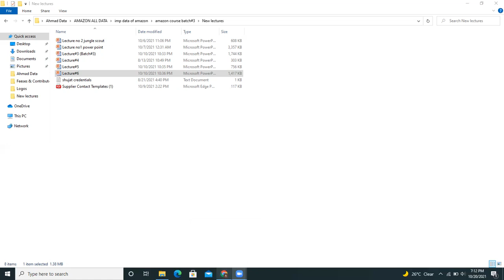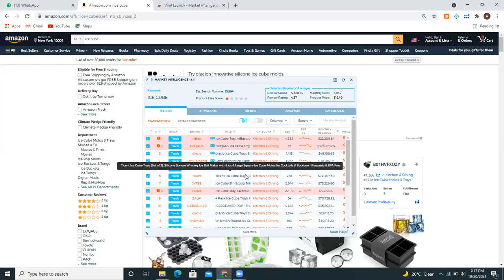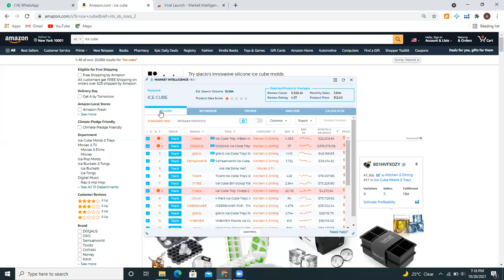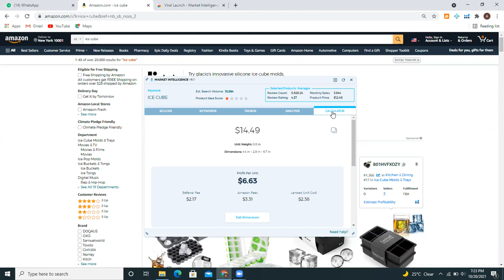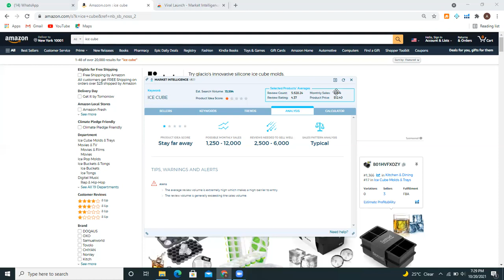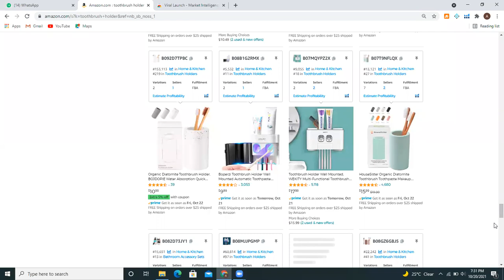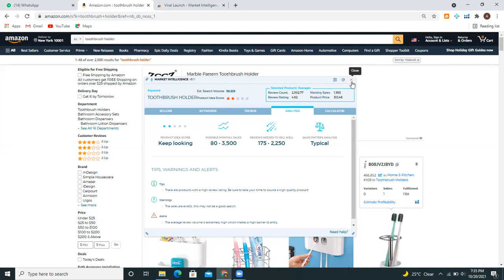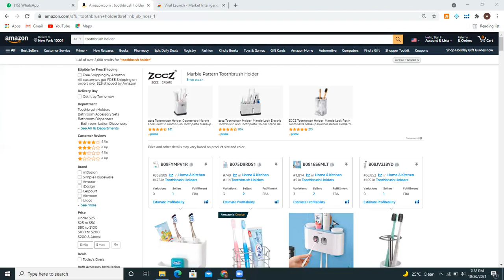Special Batch How to use Viral Launch in Amazon